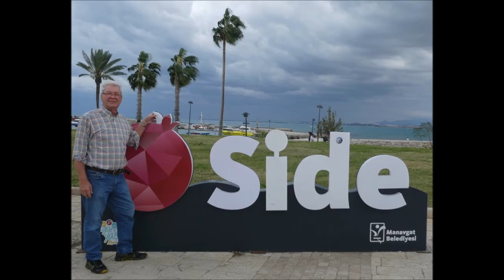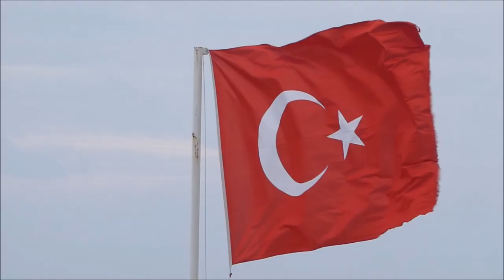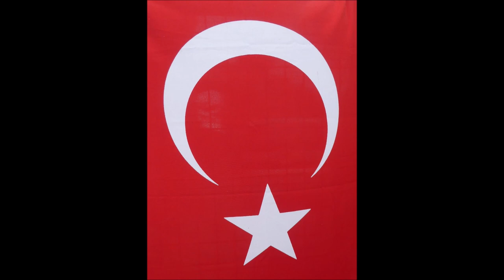Türkei * Side * Rundgang durch Side am 22.11.2023 * Teil 2